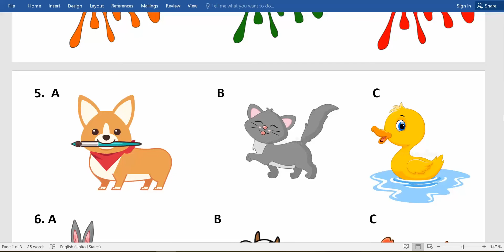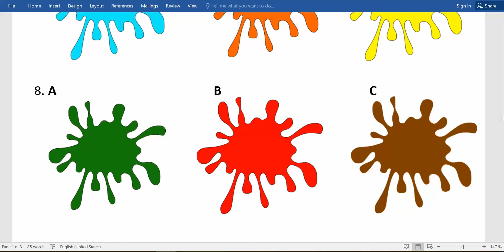BÀI TẬP NGHE- TIẾNG ANH LỚP 1- UNIT 3-UNIT 4 (PHONICS SMART)